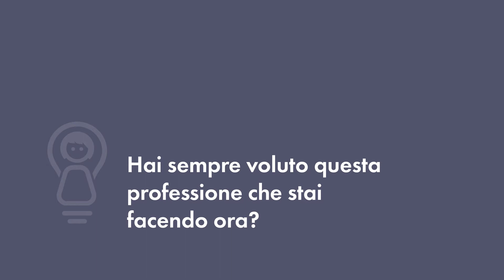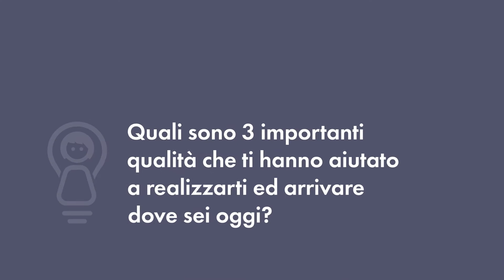Manuela Appendino: Ingegnere biomedico freelance e fondatrice di WEWOMEngineers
Inspiring Girls International è un'organizzazione dedicata a sollevare le aspirazioni delle ragazze di tutto il mondo collegandole a modelli femminili.

Presentiamo le ragazze (dai 10 ai 15 anni) a tutta la varietà di carriere e scelte nella vita e le ispiriamo a puntare in alto.

Trova altri video stimolanti per le donne nel nostro hub video